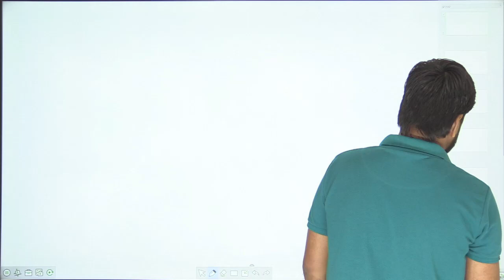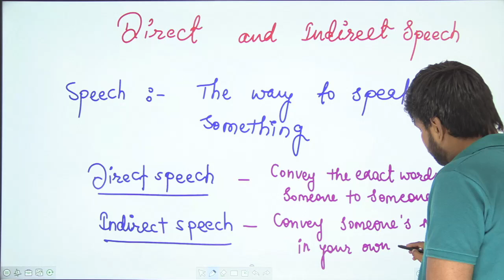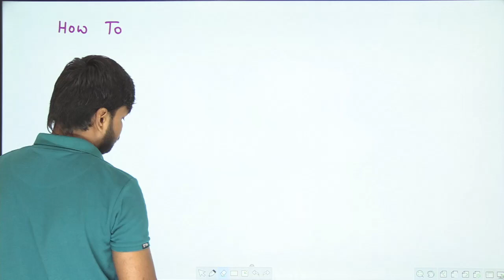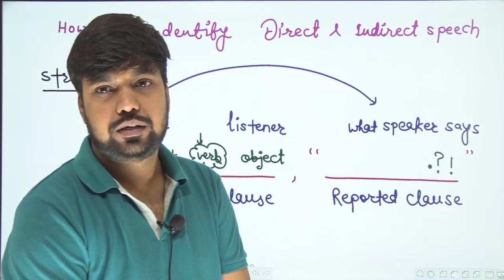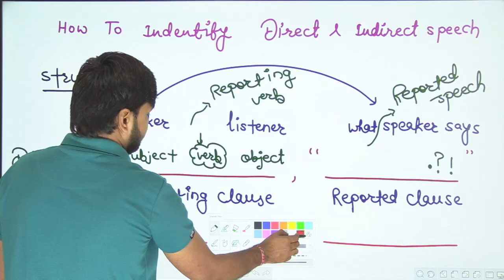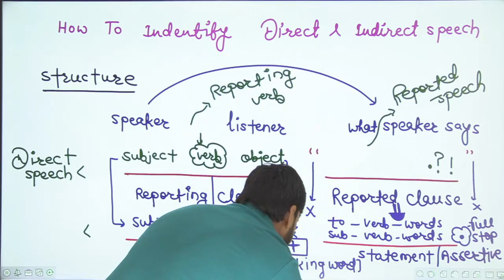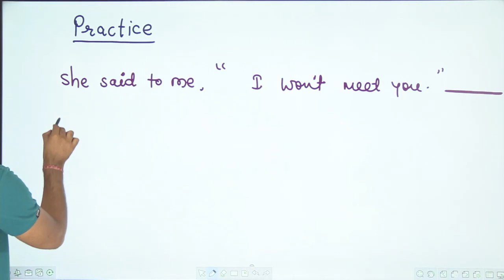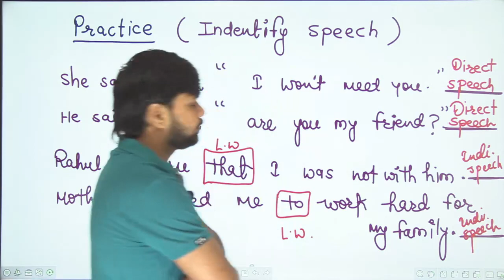Direct Indirect speech || Narration || Direct speech indirect speech for ssc